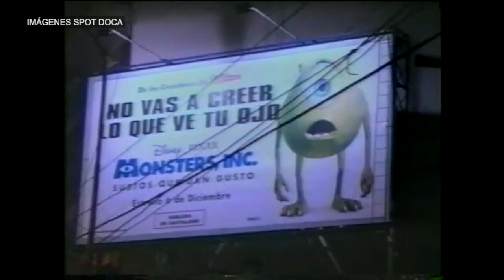Llegó la nueva edición del festival "DOCA 2021"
Esta segunda entrega podrá verse del 14 al 20 de Diciembre en salas de cine y también en formato virtual. Se proyectaran más de cincuenta obras de género documental, nacionales e internacionales.

La Asociación celebra 15 años al calor de las luchas sociales, en defensa de la diversidad de miradas y la producción y difusión de documentales en Argentina. Homenajeando su origen en el registro de la rebelión popular del 2001, y a 20 años de esa fecha, el festival presenta  “FOCO 2001”revalorizando películas emblemáticas. Estableciendo un diálogo con el presente a través de material inédito coproducido junto al canal Barricada TV, y una intervención con objetos y materiales de la época.

Charlamos con El documentalista y presidente de DOCA Juan Mascaró: “El cine documental hoy no la tiene fácil con el tema de la exhibición en salas y en las plataformas. Esto dio como resultado la necesidad de hacer este festival” dijo Juan que añadió “Volver al cine y defender el cine documental en las pantallas nos parece esencial en este momento” cerró Mascaró.